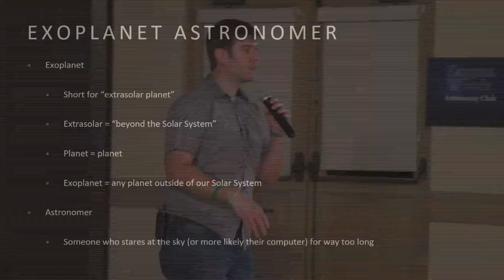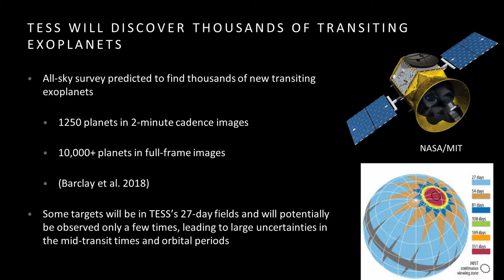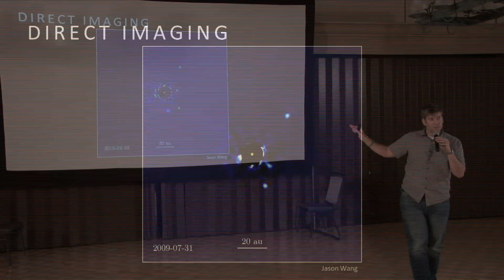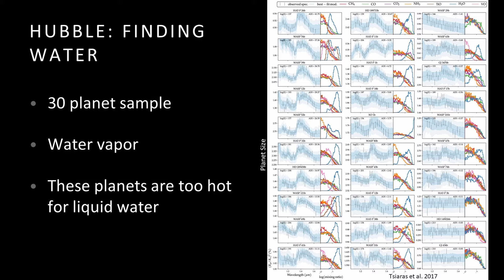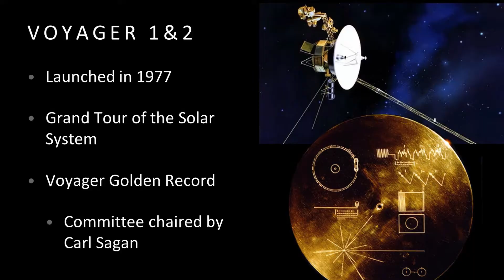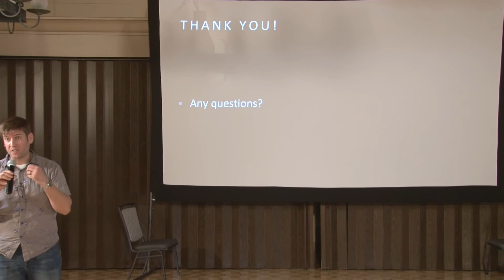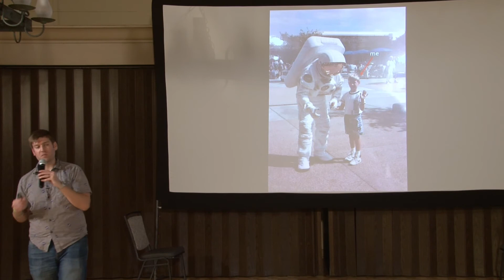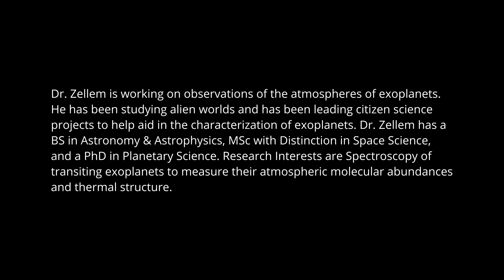Exoplanets-Habitable Planets Found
Dr. Rob Zellem discusses exoplanets on 2/19/2020 at the Laguna Woods Astronomy Club.

Scientists have now found planets outside our solar system.  There are likely more planets than stars.  Habitable planets in the Goldilocks or habitable zone have been found.

We have discovered over 4000 exoplanets outside of our Solar System. There are as many, if not more, exoplanets than stars in our Galaxy. But how do we find exoplanets? How do we characterize them? How can we determine if they host life? Dr. Rob Zellem answers these questions and how you can help monitor exoplanets with your own telescope.

Dr. Zellem is a scientist working on observations of the atmospheres of exoplanets. He has been commissioning NESSI, a new multi-object spectrograph at Palomar Observatory that will study tens of these alien worlds, has been involved in benchmarking the performance through simulations of NASA and ESA exoplanet-dedicated missions, and has been leading citizen science projects to help aid in the characterization of exoplanets.

Dr. Zellem has a BS in Astronomy & Astrophysics, MSc with Distinction in Space Science, and a PhD in Planetary Science.  Research Interests are Spectroscopy of transiting exoplanets to measure their atmospheric molecular abundances and thermal structure.